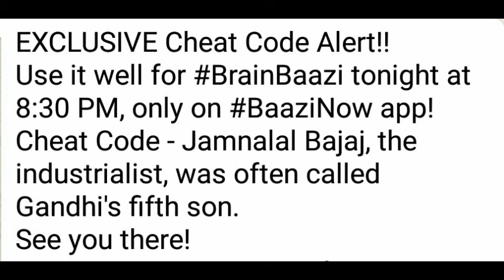Brain Baazi 3rd cheat code 9 December 8:30 pm